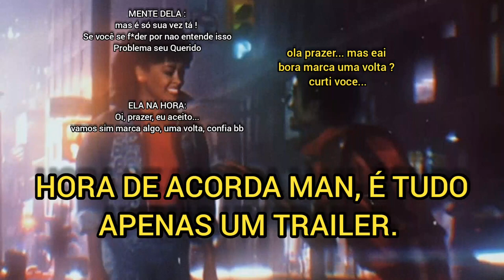HOMENS ACORDANDO PARA É SÓ SUA VEZ, CORRENDO PRAS COLINAS I ALTOVALOR I BADBOYS I EXPOSED I SOCIALA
INSCREVA-SE I CURTA I COMPARTILHE INSCREVA-SE I CURTA I COMPARTILHE INSCREVA-SE I CURTA I COMPARTILHE INSCREVA-SE INSCREVA-SE INSCREVA-SE INSCREVA-SE INSCREVA-SE INSCREVA-SE INSCREVA-SE INSCREVA-SE INSCREVA-SE INSCREVA-SE INSCREVA-SE INSCREVA-SE INSCREVA-SE INSCREVA-SE INSCREVA-SE INSCREVA-SE INSCREVA-SE INSCREVA-SE